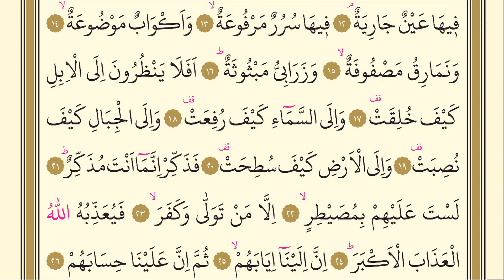88- Surah Al-Ghashiya - AbdurRahman Al-Sudais - Arabic translation HD